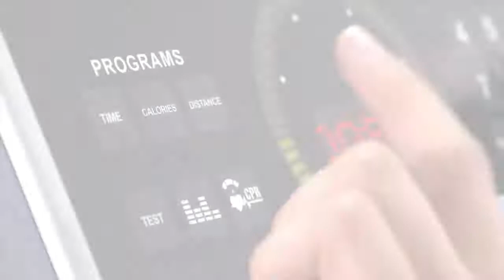Synchro Forma - the professional cross-trainer at the 360 Gym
Train your entire body in one safe, enjoyable movement. With Synchro Forma, the professional cross-trainer